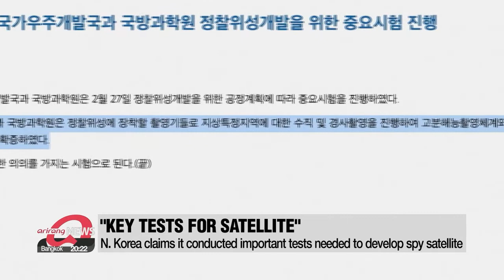UN Security Council to hold meeting on N. Korea's latest ballistic missile launch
유엔 안보리, 일주일만에 또 북한 탄도미사일 회의 소집... 조선신보 "북 위성, 최고지도부가 결심하는 시간에 날아오를 것"

The UNSC will hold a meeting to discuss North Korea's missile launch.
The second such meeting in a week comes two days after the regime fired what appears to be a mid-range ballistic missile.
Bae Eun-ji has the details.

The United Nations Security Council plans to hold a meeting on North Korea,... following Pyeongyang's ballistic missile launch on Saturday.
This would be the second such meeting in about a week,... and the fifth so far this year.
The council held one last Monday, a day after the North previously launched a missile on February 27th.
An official from South Korea's foreign ministry said the upcoming meeting is scheduled for Monday morning, New York local time.
On Saturday, North Korea fired what appears to be a medium-range ballistic missile from the Sunan area in the North's capital city of Pyeongyang,... in its ninth such show of force this year.
The South Korean military said the missile flew some 270 kilometers, reaching an altitude of 560 kilometers.
A day after the launch, North Korea's state-media claimed that it had performed "key tests" needed to develop a spy satellite,... which included data transmission and ground-based control systems.
On February 27th, the North had said the same thing after it fired a medium-range ballistic missile.
The kinds of rocket that would be used to put a satellite into orbit can easily be adapted into an inter-continental ballistic missile.
So, experts say the recent medium-range ballistic missile launches are just part of North's attempts to develop ICBMs... capable of reaching the U.S.
Meanwhile, a pro-North Korea newspaper based in Japan , Choson Sinbo... said Monday that the North will launch a rocket carrying a satellite at a "time and place, determined by its leadership".
It added that the North has been pursuing this project under a timetable outlined by the supreme leadership... referring to its leader Kim Jong-un.

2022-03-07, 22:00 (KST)